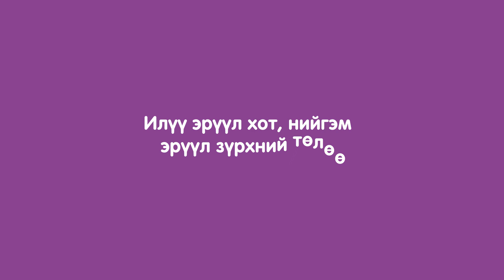Better Heart, Better cities-Эрүүл зүрх, Эрүүл Улаанбаатар